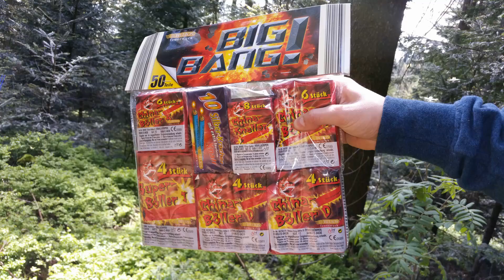Weco/Helios Big Bang [Aldi/1,99€] Das beste Böllerset Deutschlands?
Entschuldigung, dass in letzter Zeit keine Videos kamen. Da ich sehr viel Stress hatte fand ich keine Gelegenheit etwas zu filmen. Ich hoffe ihr seit dennoch mit dem Big Bang Vergleich zufrieden. Ich bemühe mich darum, demnächst wieder größere Videos zu machen!

Das Big Bang ist jedes Jahr im Aldi Süd erhältlich und meiner Meinung nach für 1,99€ das beste Set für den Otto normal Verbraucher. Es beinhaltet viele verschiedene Böller und enthält keine Mini Knaller. Es ist jedes Jahr nur zu empfehlen!!!